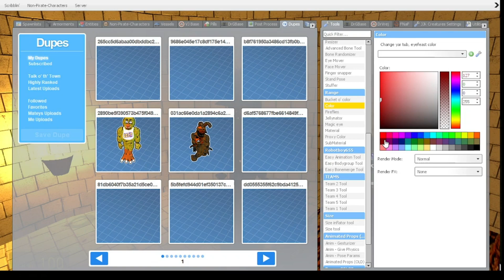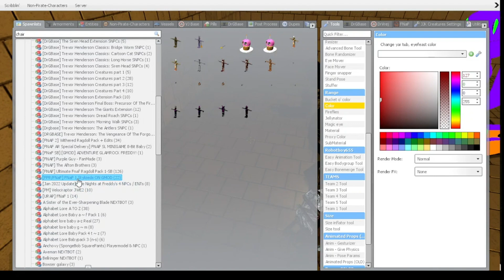Jake's Era Gmod FNAF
Jake has become a dictator of the foxeons, a group of green foxes, and wants revenge on Freddy Fazbear.